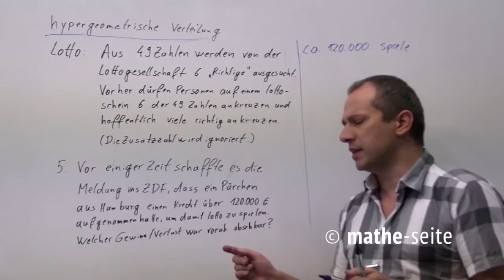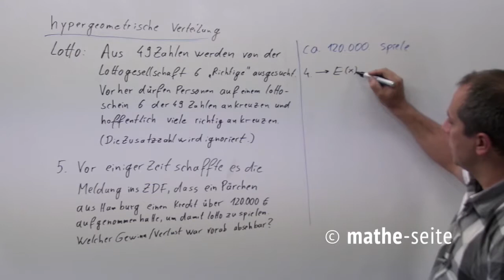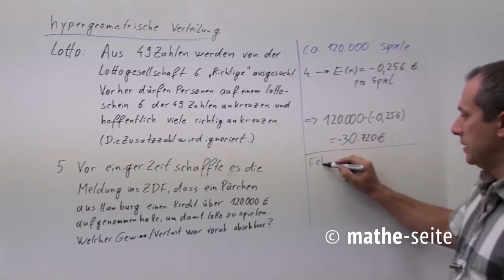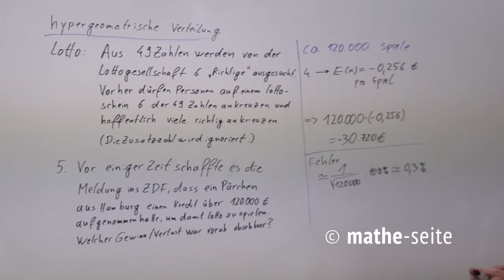Hypergeometrische Verteilung: Beispiel "Lotto-Problem", Teil 5 | W.17.02 [Stochastik]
Eine Standardanwendung der hypergeometrischen Verteilung: das Lotto-Problem. Beim normalen Lotto hat man insgesamt 49 Kugeln, 6 davon werden von der Lottogesellschaft als „Richtige“ ausgesucht werden. Für die Rechnung unterteilt man die 49 Zahlen daher in die Gruppe der 6 Richtigen und 43 Falschen. Wenn nun die W.S. von einer bestimmten Zahl von Richtigen gefragt ist, kann man nun diese Anzahl aus der Gruppe der Richtigen ziehen und den Rest aus der Gruppe der Falschen. Selbstverständlich kann man mit den erhaltenen Wahrscheinlichkeiten noch weiter rechnen. Es könnten Fragen zum Erwartungswert, bedingter W.S., oder sonst allem Möglichen auftauchen. (In dieser Aufgabe brauchen wir nur den Erwartungswert).